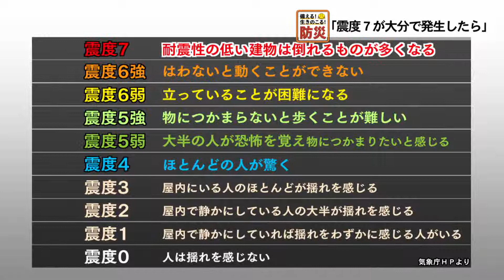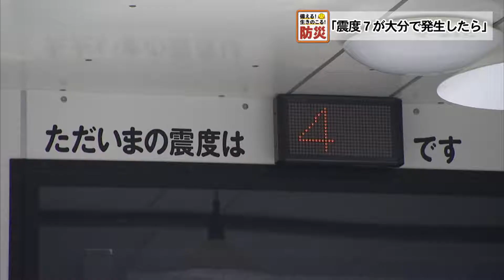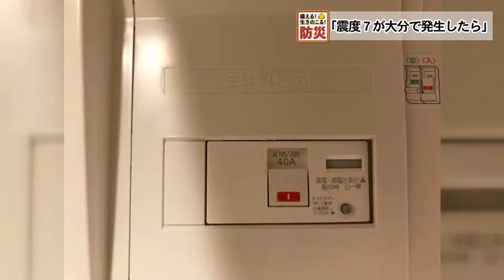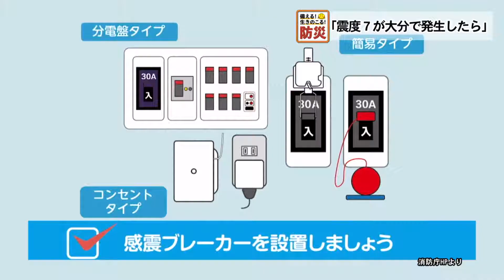備える！生きのこる！防災 #10【震度7が大分で発生したら】10月30日（金）放送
J:COM大分ケーブルテレコムとTOSが共同でお届けする「備える！生きのこる！防災」このコーナーは近年多発している自然災害について正しい知識を学び、「今」私たちが出来る防災について考えていきます。

今回は「震度7が大分で発生したら」についてお届けします。